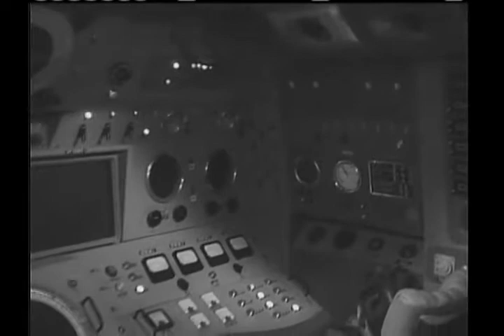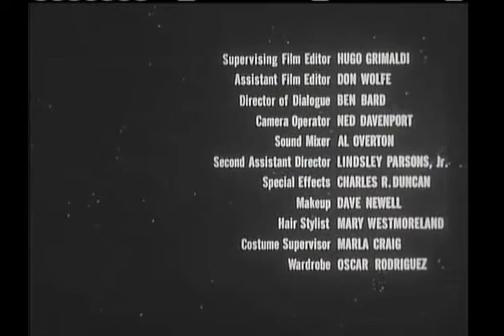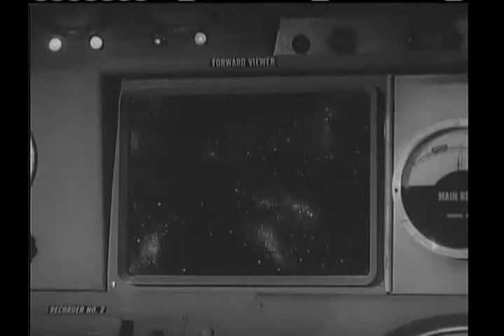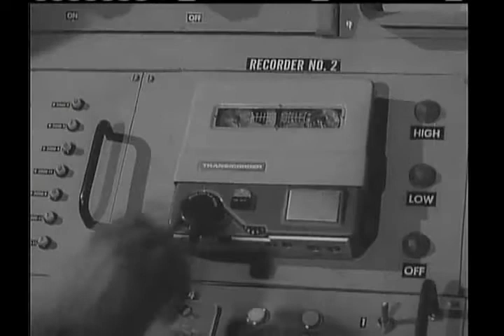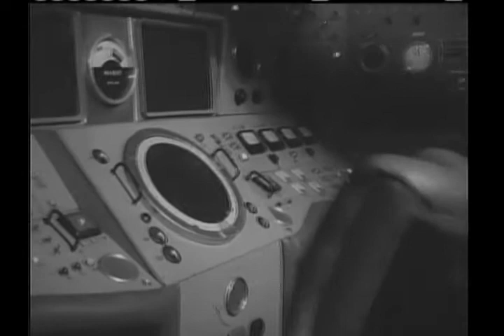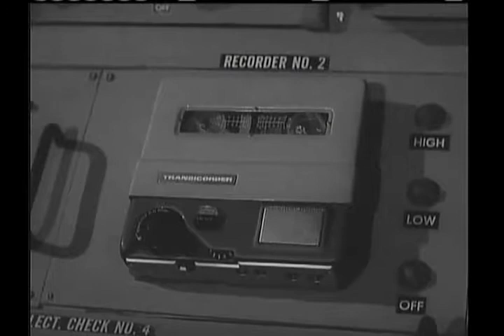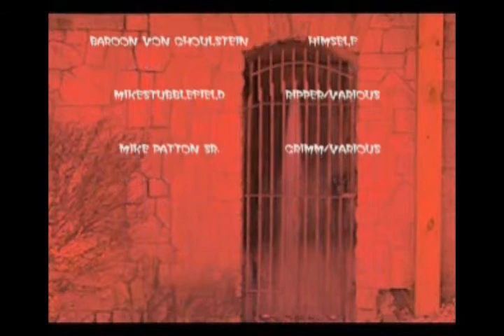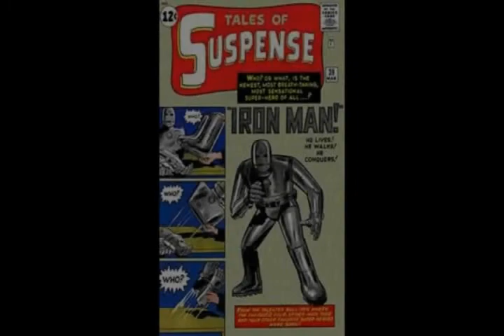BVG Movie Crypt: The Phantom Planet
After an invisible asteroid draws an astronaut and his ship to its surface, he is miniaturized by the phantom planet's exotic atmosphere. Dean Fredericks, Coleen Gray and Anthony Dexter star. (S3E6)